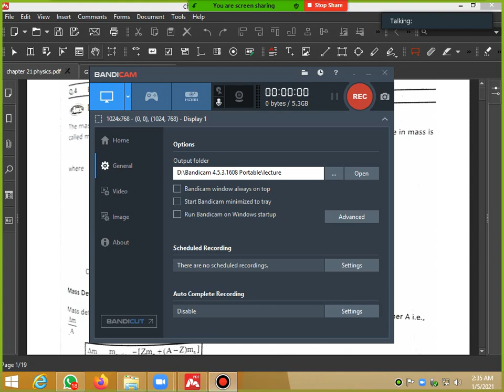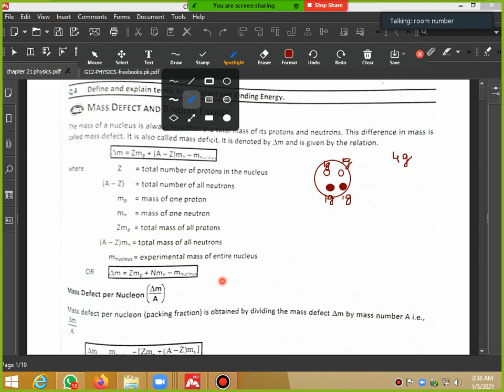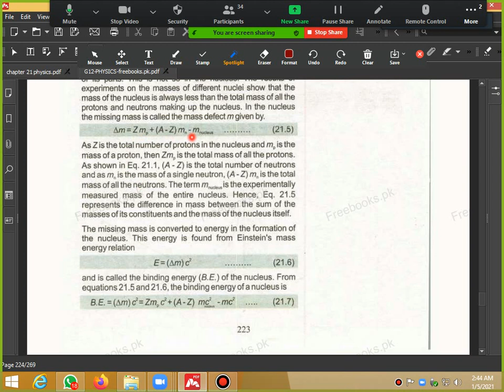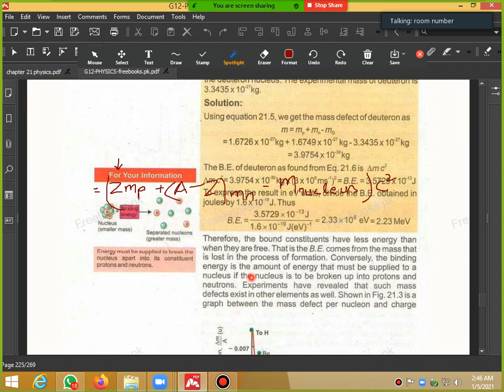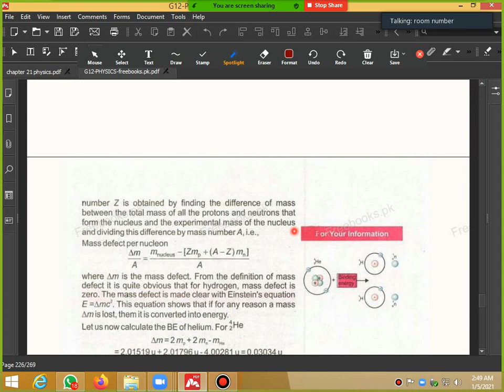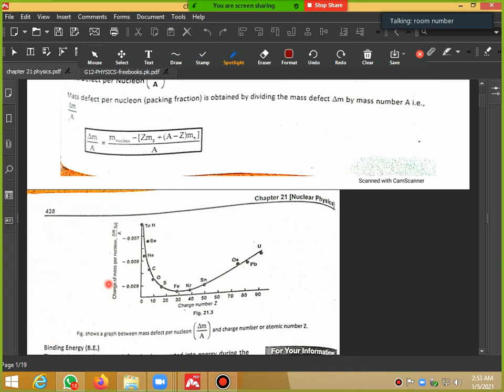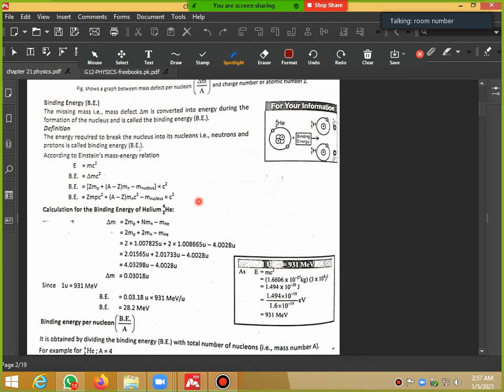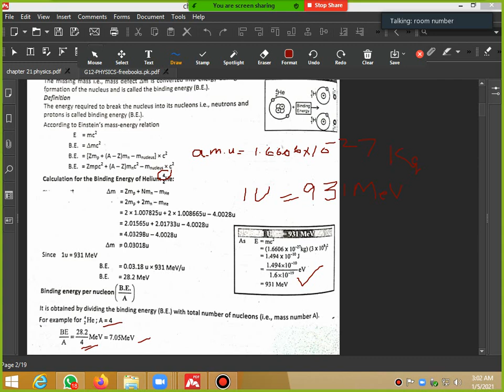mass defect and binding energy